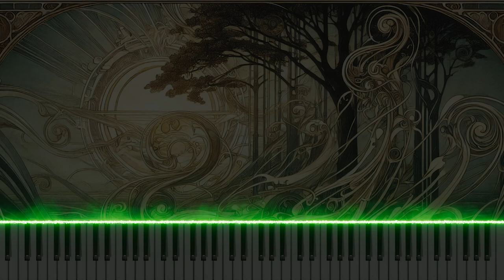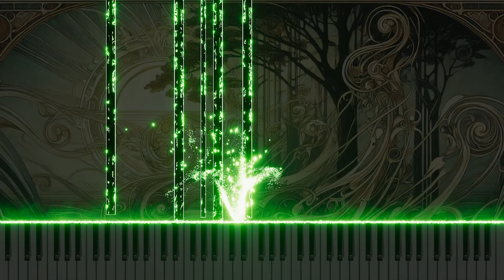Bach: BWV9 'Wenn wir die Sünd aus dem Gesetz erkennen' Recitative for Organ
Explore the deep reflection of Johann Sebastian Bach's 'Wenn wir die Sünd aus dem Gesetz erkennen' from Cantata No.9, BWV9, thoughtfully arranged for organ. This bass recitative delves into the recognition of sin through the law and the subsequent awareness of the need for grace. The organ adaptation enriches the spiritual and contemplative nature of the piece, using resonant tones to convey the weighty themes of sin, law, and redemption. Experience this profound adaptation on YouTube, where the organ's expressive range adds a new layer of introspection to Bach's theological insights.